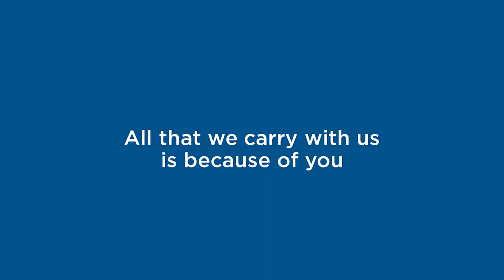Brisbane Grammar School Mothers' Day 2023